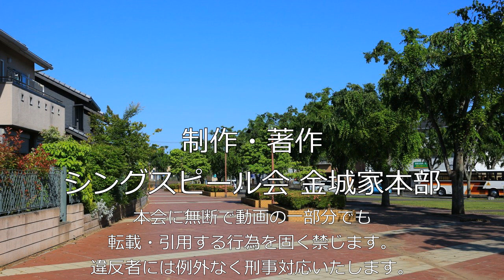不倶戴天の敵・大石寺67世阿部日顕が死亡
2019年9月20日に96歳で身罷った阿部日顕についての雑感を語る。

※筆者は反日蓮正宗・反日蓮・反法華経・無宗教の立場です。
このことをご理解いただいたうえでご覧ください。
また筆者の滑舌の悪い点についても予めご了承の上でご覧ください。

不明な用語はシングスピールの砦の用語集をご覧ください。

制作・著作 シングスピール会 金城家本部

動画内のいかなるコンテンツも無断で転載・引用を固く禁じます。
また、宗教の教義に基づく自己完結議論を吹っかける行為を一切禁じます。
違反者には例外なく刑事対応を行います。